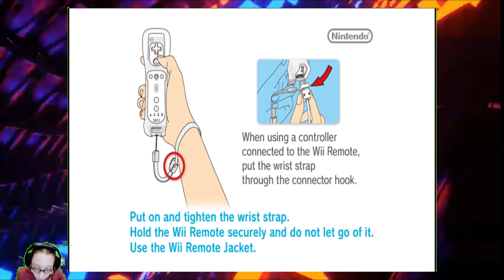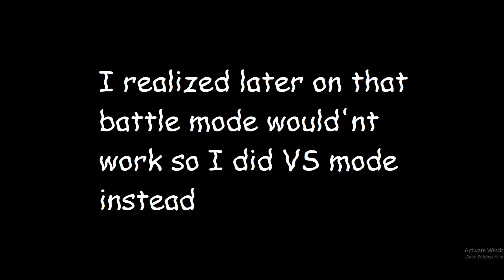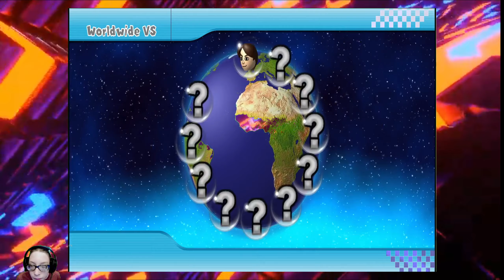Mario Kart and Chill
i hope you guys enjoy this video if you do please like and subscribe and follow me on twitter i hope you enjoy the nice awesome crisp resolution of this video i got a shiny new AMD graphics card its all thanks to my friend Sam i hope you enjoy this video